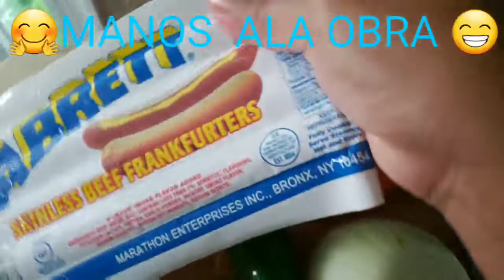🤗SALCHICHAS ALA MEXICANA KON FRIJOLES KEBRADOS 😋